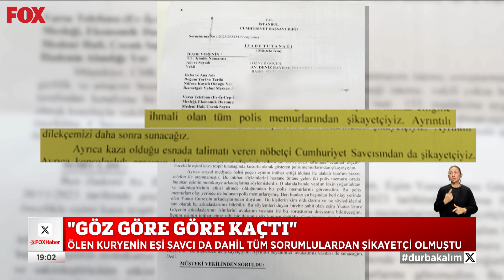Görüntüler net, Bakan "çelişkili" diyor... 14 Aralık 2023 Selçuk Tepeli ile FOX Ana Haber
Hâlâ skandal raporu dikkate alıyor... 14 Aralık 2023 Selçuk Tepeli ile FOX Ana Haber bülten ve öne çıkan haberler yayında hemen izle!